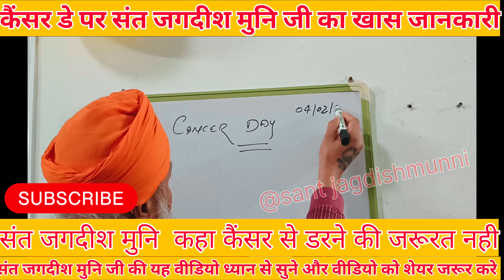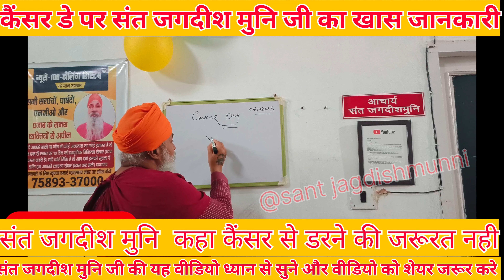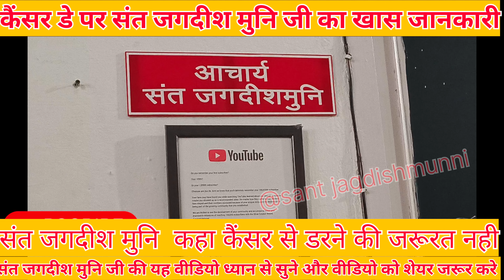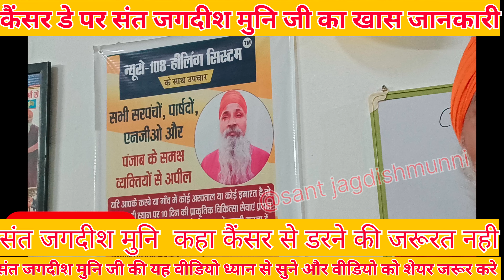कैंसर जैसे रोग से बचने का खास उपाय,,Special way to avoid diseases like cancer#youtube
कैंसर जैसे रोग से बचने का खास उपाय,,Special way to avoid diseases like cancer

कैंसर जैसे रोगों से बचने का खास उपाय जानिए संत जगदीश मुनि जी से जो बिना दवाई से इलाज करते हैं न्यूरो 108 हीलिंग सिस्टम द्वारा पिछले 30 सालों से सेवा निभा रहे हैं यह वीडियो को जरूर शेयर करें और लाइक भी करें कमेंट में जरूर बताएं वीडियो कैसे लगे विशेष जानकारी के लिए संपर्क करें 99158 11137 और 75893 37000 इस नंबर पर संपर्क कर सकते हैं

Know the special way to avoid diseases like cancer from Saint Jagdish Muni Ji, who treats without medicine. He is serving from last 30 years through Neuro 108 Healing System.